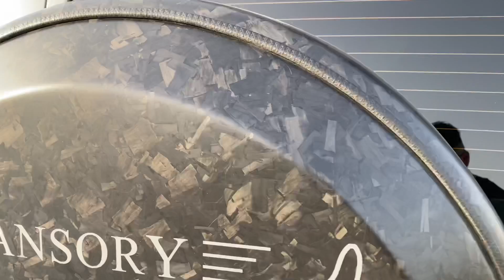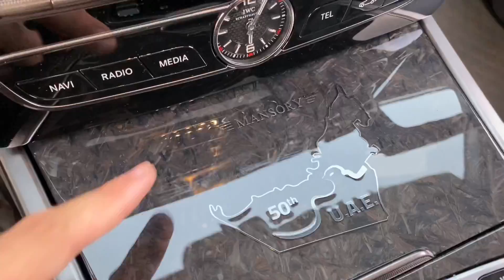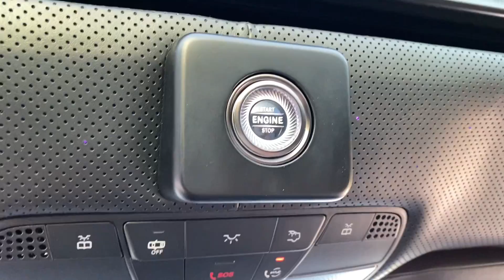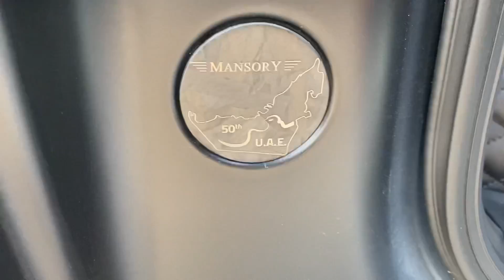Mansory G900 🚀🤯 POV Test Drive by Cars488 😎 +7 000 000 DHS